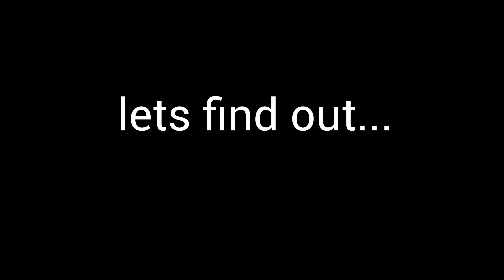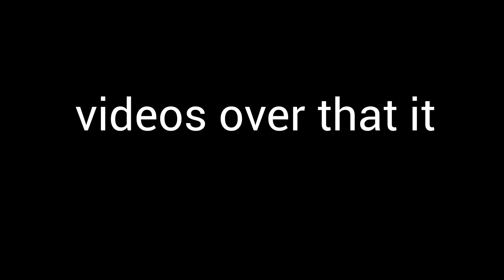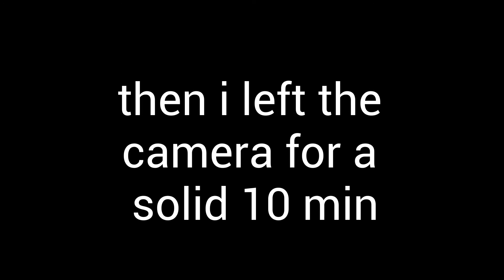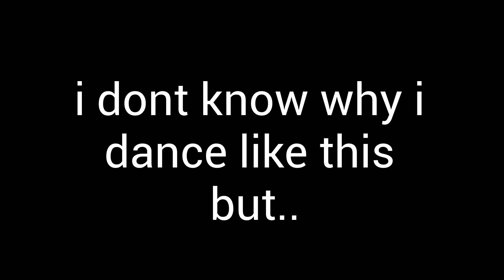FNAF securitybreach ✨COSPLAY✨ Montgomery Gator✌😈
I hope you guys enjoy today's video! haha, it took a little longer to get done.